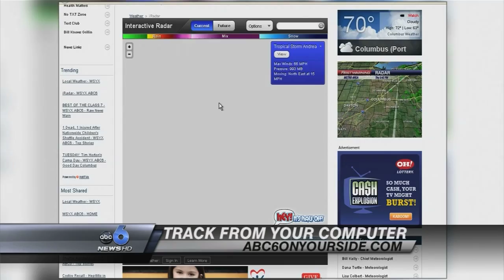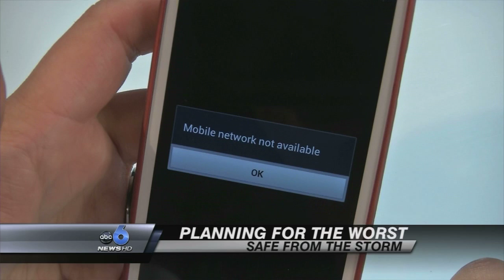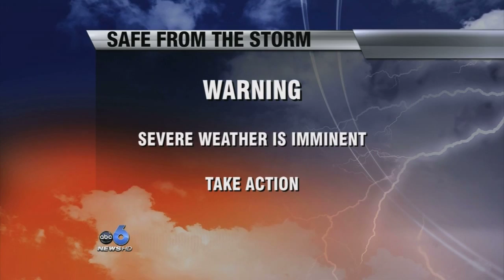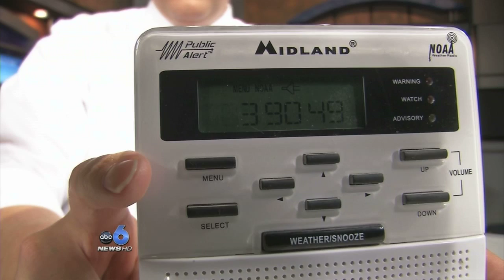"Safe from the Storm" WSYX 2013 Severe Weather Special